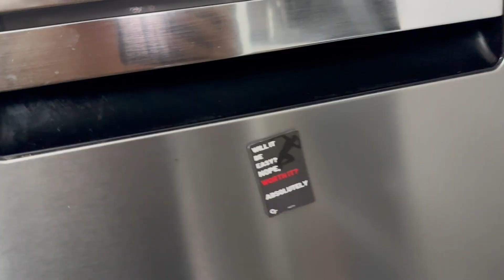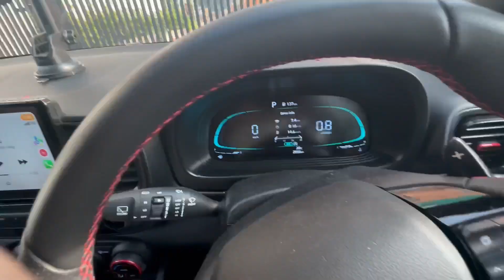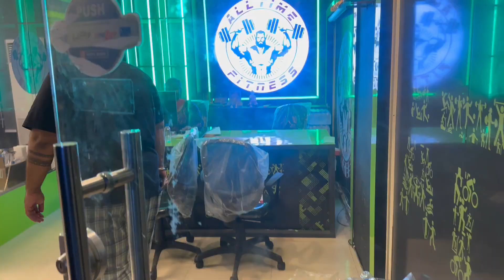🛑Govt.OFFICER gym WORKOUT|TRIED CHOCOLATE idli|Visited न्यू जिम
Hello everyone. I am a class 1 govt officer and an aspiring fitness enthusiast. In this video i have explained my leg workout, tried chocolate idli and visited a new gym.